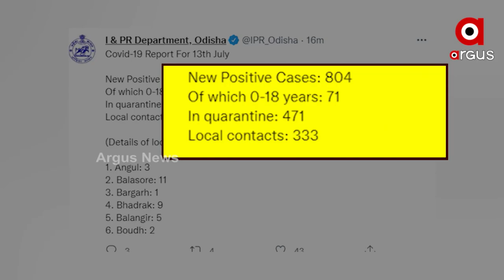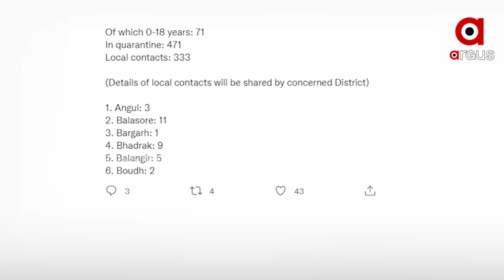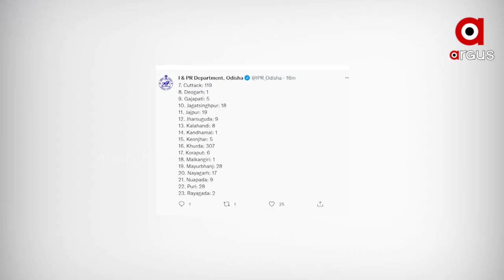Precaution doses will be available from tomorrow